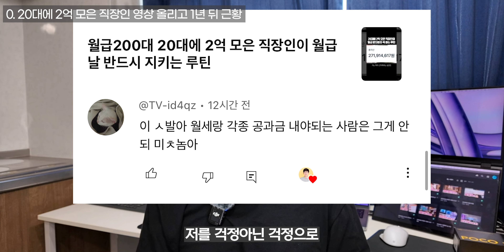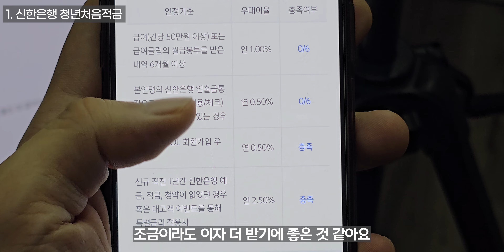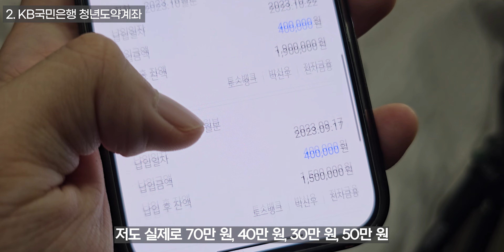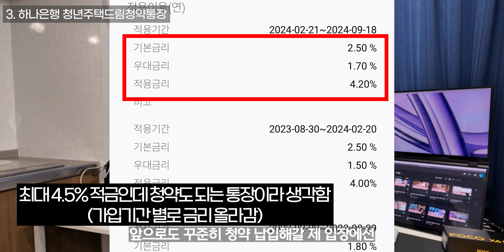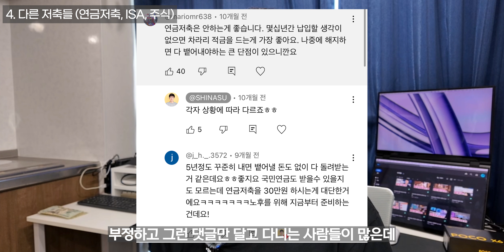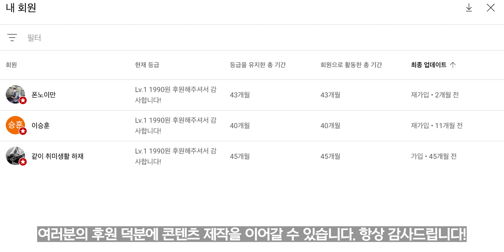3억 모은 20대 직장인이 현금 모으는 재테크 저축 방법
저축은 재테크의 시작!

✅타임라인
00:00 0. 20대에 2억 모은 직장인 영상 올리고 1년 뒤 근황
01:05 1. 신한은행 청년처음적금
01:45 2. KB국민은행 청년도약계좌
03:39 3. 하나은행 청년주택드림청약통장
05:51 4. 다른 저축들 (연금저축, ISA, 주식)
06:47 5. 다들 오해하는데, 이거 부자되자고 하는 거 아님

✅다룬 제품명

✅영상에서 쓰인 촬영 제품들